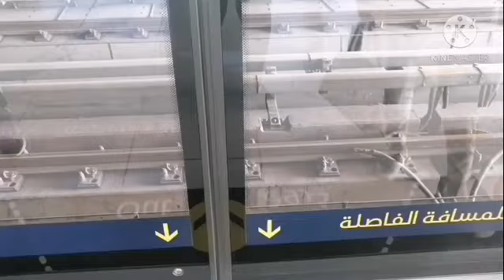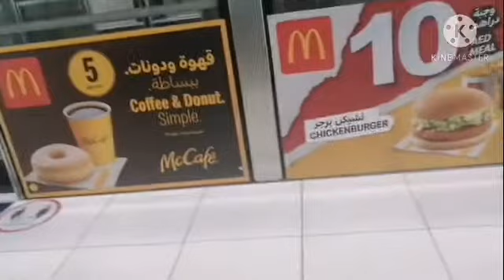Dubai metro route|what dubai metro routes looks like|dubai lifestyle